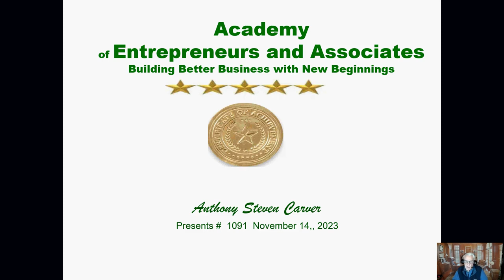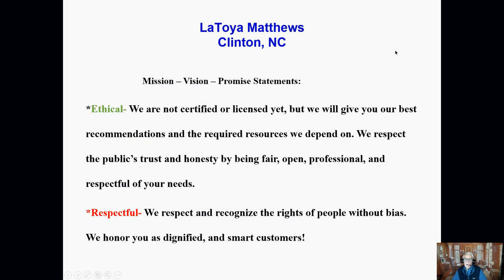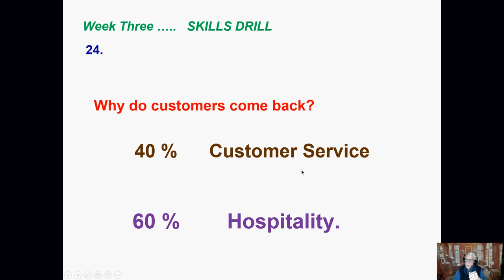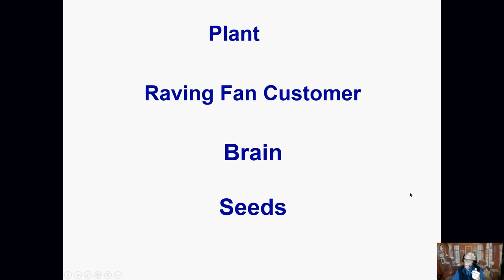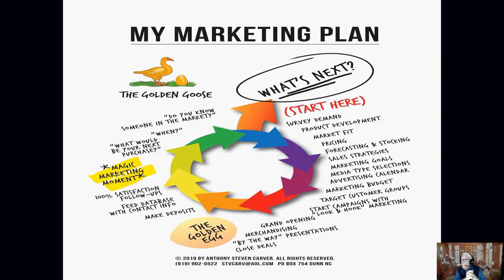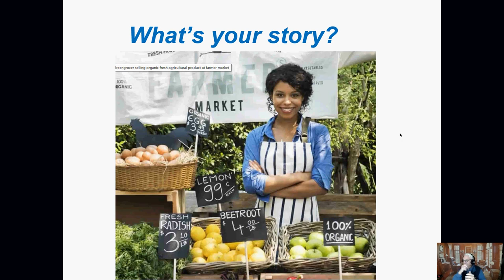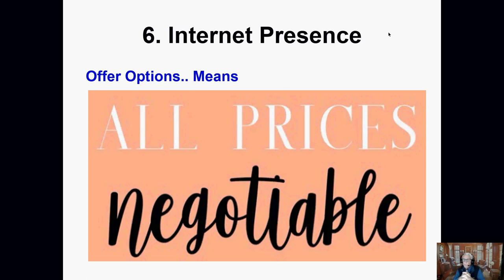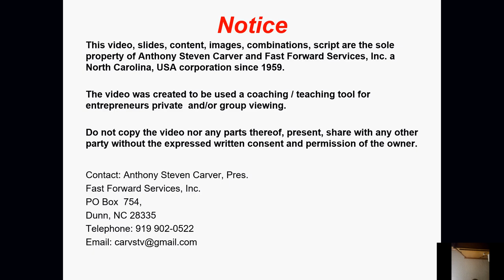Get in the game. Start Up with Golden Goose MARKETING. Steve Carver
Marketing to Jump Start Sells. Part 3 of 6  "Determine WHAT'S NEXT for your small business. Learn the step-by-step process to get started with enhanced forecasting. and merchandising skills. Individual assistance and overview tips each week as you develop your business plans. Introduction to 8 new 'street smart' business skills. Learn how to make your own video promotions and to use many marketing tools including the web sites, social medial, print ads broadcasting and guerilla marketing tips as well.
You are welcome to join in this six part, 12 hr. course. Academy of Entrepreneurs and Associates series:"" How to Jump Start, Expand & Strengthen - Small Business Enterprises in 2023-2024 and beyond"". Upon completion, attendees may earn free completion, graduation, achievement and extraordinary achievement certificates. "